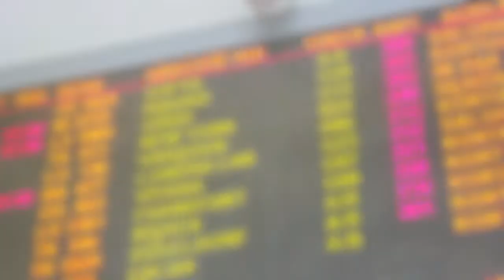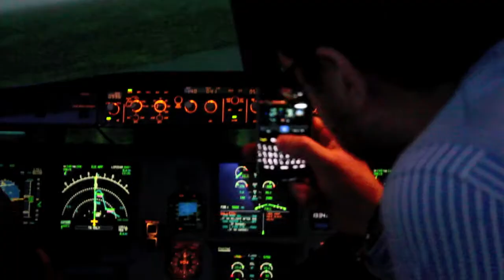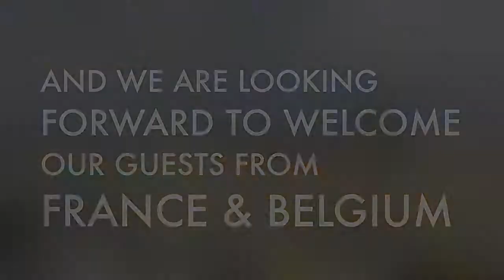NICT Next in Corporate Travel 2011 / Part I / ITALY & NETHERLANDS 21.-23.October.2011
NICT 2011 kicked off this weekend.
More than 250 executives from Italy and Netherlands joined Next in Corporate Travel 2011 (NICT) in Istanbul. The conference is annually hosted by Turkish Airlines as a truly exceptional platform on corporate travel!
Thank you for the productive and exciting meeting in Istanbul!
France and Belgium, you are up next: We are looking forward to your visit!

Directed by Lars Timmermann for ADBA / Istanbul

Music: "Computer" by State Shirt from their Album "This is old"